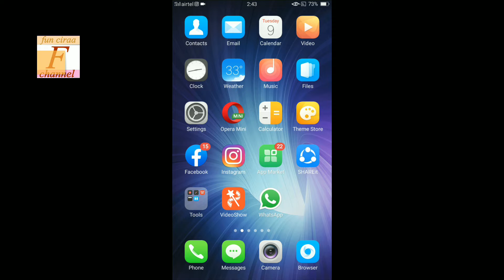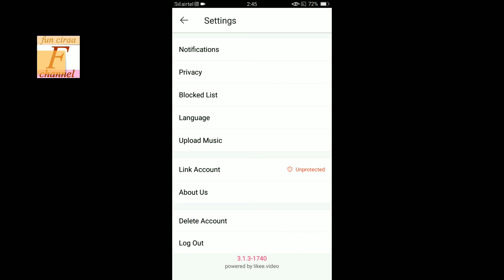Like app new update ! Fun ciraa channel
Like app me ek new update aaya hai jis se ab aap like app me aapna account delete kr sakte hai dosto pahle aisa nahi hota tha pahle like app me account delete ka koi optione nahi hota tha koi bhi aapna like account delete nahi kr sakta tha to mere hisaab se kafi vadia update hai ye aapko acha laga to video ko like jroor kare